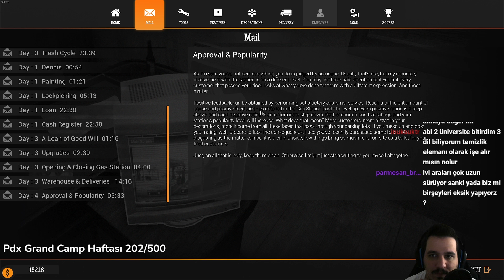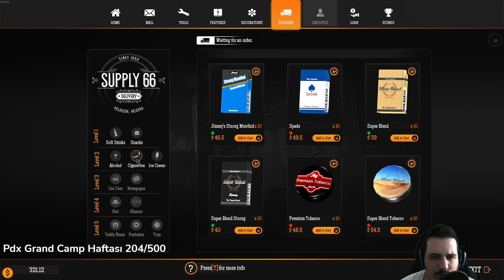#2 Ben hep 5 dolarlık alıyorum || Gas Station Simulator - Erken Erişim || Türkçe